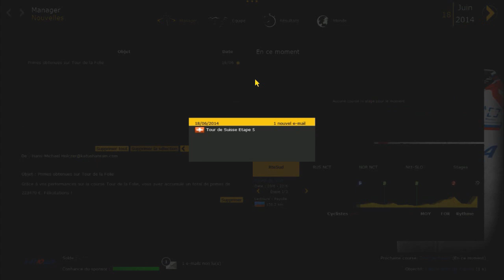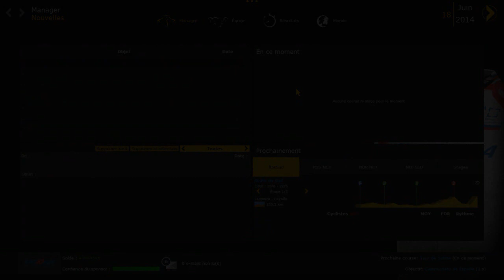PCM 2014 | Carrière Extrême | Tour de la Folie (10/10).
Bienvenue dans le Mode Carrière.
20 équipes, 215 coureurs créés et un nouveau calendrier.
Il y aura en vidéo :
6 classiques créées.
2 Tours Extrêmes créés.
1 Grand Tour créé.
+ quelques courses réelles.

Mais aussi...

1. Les championnats nationaux en Juin.
2. 1 Tour pour les sprinteurs + 1 pour les rouleurs.
3. Les Championnats du Monde.
4. Toutes les courses World Tour + des courses Continentales.
5. Un bilan chaque fin de mois (InGame) des différents résultats.